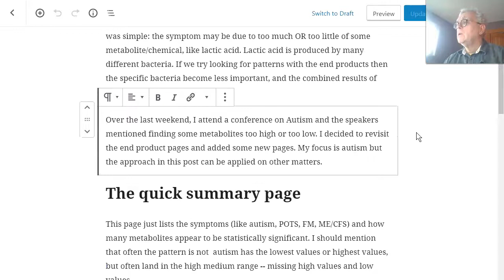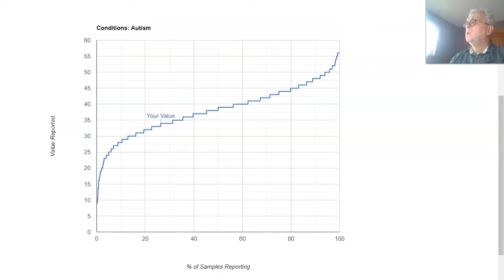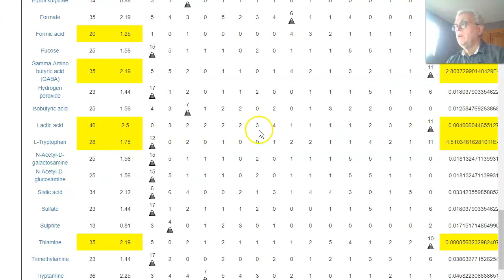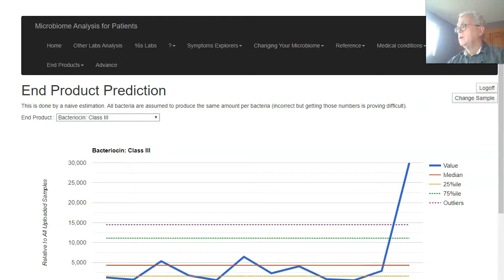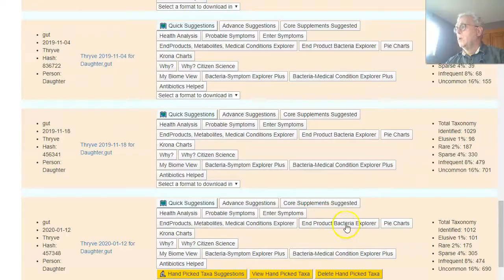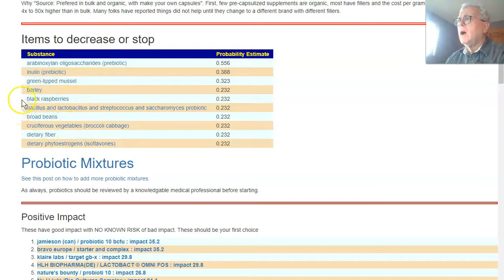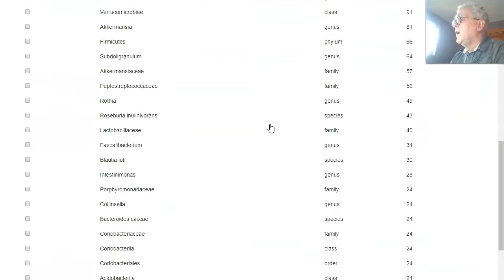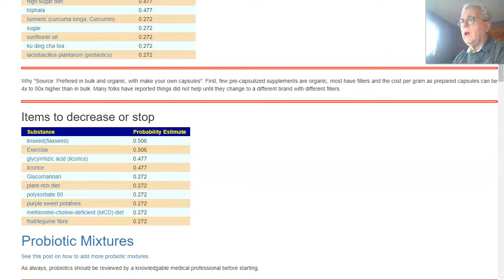End Products produced by bacteria Investigation of the Autism Microbiome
Looking at the series of videos on posts on the Microbiome of Autism. In this post use the end product produced by bacteria (taxa) that appear to be most connected to autism as a general group with a specific child's microbiome tests (12) over 2 years..

?-Amino butyric acid
1
2,3-Butanediol
2-Butanone
2-Methyl-butanal
2-Propanediol
3,4-Dihydroxyphenylacetic acid
3-Phenylpropionic acid
5-hydroxytryptamine
5-hydroxytryptamine (Serotonin)
Acetate
Acetic acid
Acetoin
Acetylcholine
a-Galactosidase
Ammonia
Arabinose
Arginine
Aspartate
Bacteriocin: Class II
Bacteriocin: Class III
Bacteriocin: Cyclic peptide
Bacteriocin: Glycocin
Bacteriocin: Lanthipeptide I
Bacteriocin: Lanthipeptide II
Bacteriocin: LAP
Bacteriocin: Lasso peptide
Bacteriocin: Sactipeptide
Benzidine
betaine
Bicarbonate
Bile
Biogenic amines
Biotin
Biotin (Vitamin B7)
Butanol
Butyrate
Cadaverine
Catechol
Cellobiose
CO2
Cobalamin (Vitamin B12)
Co-enzyme A
Daidzein
DAO Producing (diamine oxidase)
D-Ga96
D-Galactose
D-Glucose
Diacetyl
D-lactate
Dopamine
Endocannabinoids
Equol sulphate
Ethanol
Folate
Formaldehyde
Formate
Formic acid
Fructose
Fucose
Gamma-Amino butyric acid (GABA)
Glutamate
Glutamine
Gluten Consumer
Glyceraldehyde
Glycerol
H2
Hexulose
Histamine
Hydrogen cyanide
Hydrogen peroxide
Hydrogen Sulfide
Indole
Indole-3-propionate (Indolepropionate)
Isobutyric acid
Isovaleric acid
Lactate
Lactic acid
Lactose
L-Arginine
L-Lactic acid
L-Tryptophan
Malate
Maltose
Mannitol
Mannose
Melibiose
Methane
Methanol
Methionine
Methyl thiocyanide
N2
N-Acetyl-D-galactosamine
N-Acetyl-D-glucosamine
Niacin
Nitrate
Nitrite
Noradrenaline
Norepinephrine
Oxalate reducing
Oxalocetate
Pantothenate
Pentanol
Phenylacetic acid
Phloroglucinol
Phosphoamidase
Polyhydroxyalkanoic acids
Propionate
Propionic acid
Putrescine
Putrescine
Pyridoxine
Pyridoxine (B6)
Pyrogallol
Pyruvate
Pyruvic acid
Raffinose
Rhamnose
Riboflavin
Ribose
Ribulose
Serine
Serotonin
Sialic acid
ß-galactosidase (estrogen related)
ß-Glucan
ß-glucuronidase (estrogen related)
Succinate
Succinic acid
Sucrose
Sulfate
Sulphide
Sulphite
Thiamine
Trimethylamine
Tryptamine
Tyramine
Tyrosine
Urolithins
Valeric acid
Vitamin B12
Vitamin D
Vitamin K
Xylose